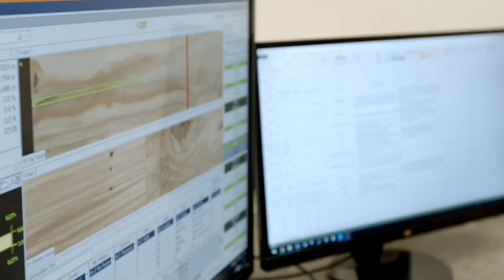Benefits of VALUE-ADDED Wood Products from British Columbia